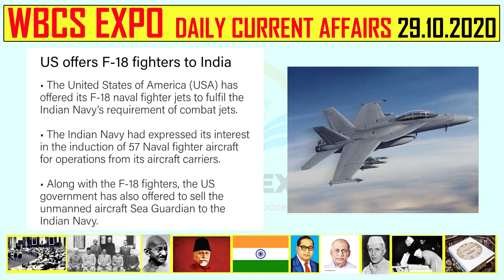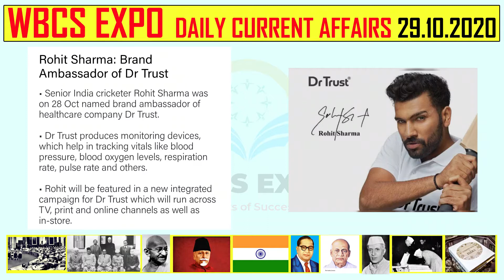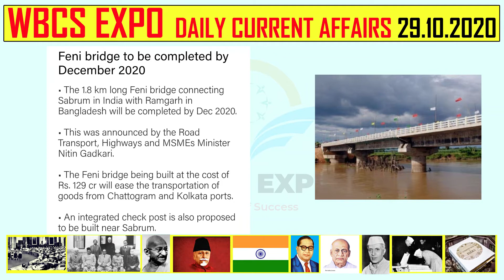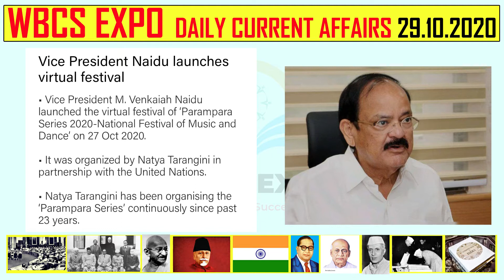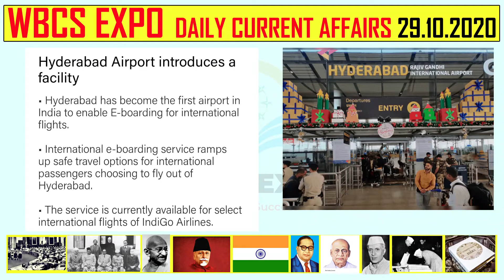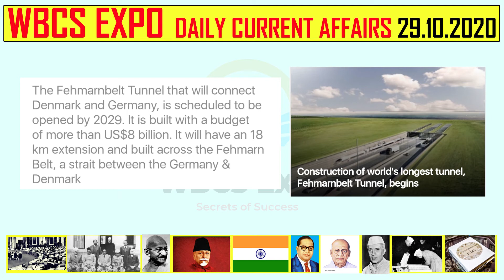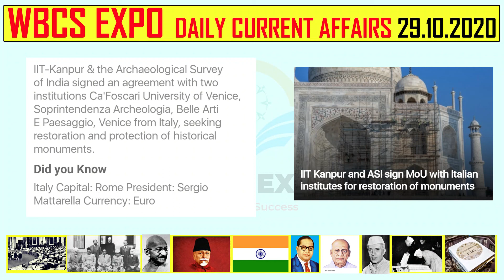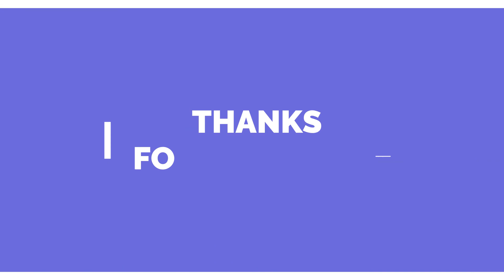29.10.2020 DAILY CURRENT AFFAIRS || ENGLISH || CURRENT AFFAIRS FOR COMPETITIVE EXAM || WBCS EXPO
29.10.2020 DAILY CURRENT AFFAIRS, BENGALI || CURRENT AFFAIRS FOR COMPETITIVE EXAM || WBCS EXPO
Hey Guys, Current Affairs are very essential for competitive Exams , Interviews and build your knowledge more powerful. So WBCS EXPO provides daily current affairs.